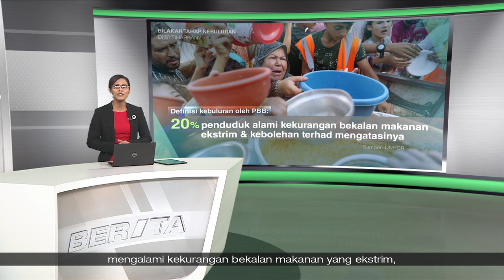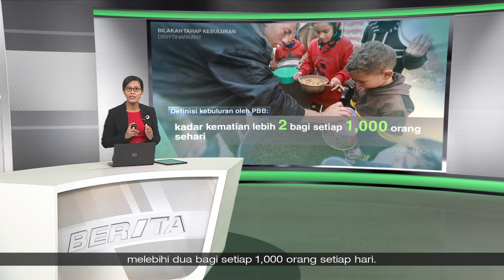jelasBERITA |28 Feb 2024 - Bilakah tahap kebuluran diisytiharkan?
Pertubuhan Bangsa-Bangsa Bersatu (PBB) menyatakan hampir 25% atau 576,000 penduduk Carikan Gaza kini di ambang kebuluran.

Bilakah krisis jaminan bekalan makanan boleh dikategorikan sebagai kebuluran?

Menurut PBB, kebuluran disifatkan sebagai kekurangan makanan yang teruk, di mana "kebuluran, kematian, kemelaratan dan tahap kekurangan zat makanan akut yang sangat kritikal adalah... atau kemungkinan menjadi ketara".